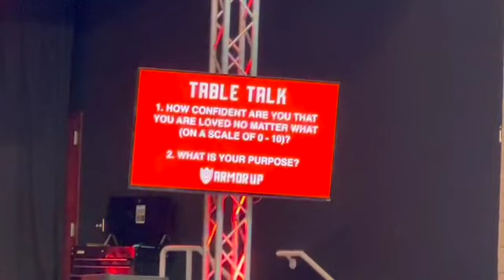The Great Disconnect and God's Answer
Message by  Fred Rowe to men's Armor Up, Canyon Hills Church, Saturday Sept. 24, 2022